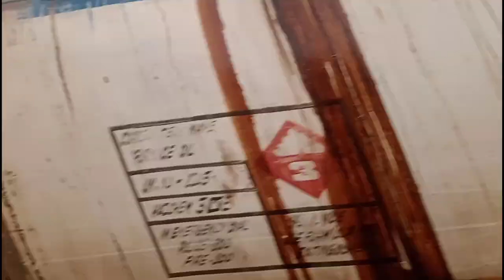Rajauli se Nawada Tak flyover kahan tak complete Hua Dekhyiae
रजौली से नवादा का बदलाव देखिए।

comment Karen